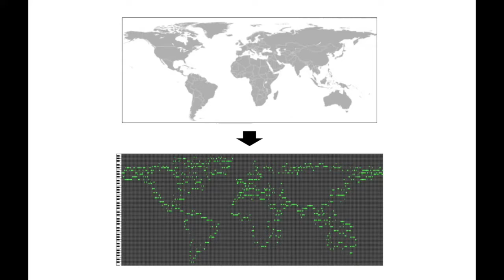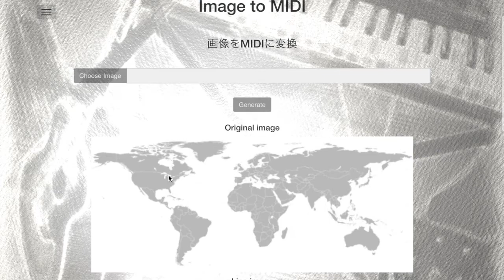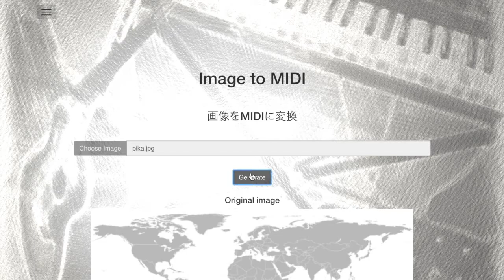Automated MIDI score Generator from image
This midi score is automatically generated from an image file.
Tool is available !!